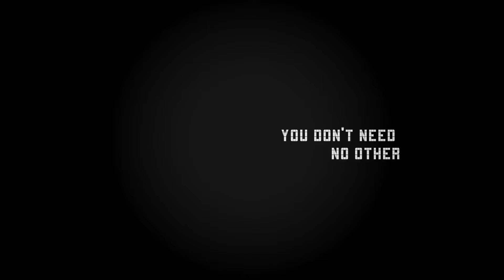Vector (3DOM) - Wizkid Essence cover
3DOM ARE BACK!

Vector from 3DOM drops his smooth cover for "Essence" from Wizkids latest album Made in Lagos in the lead up to the release of 3DOMs debut ep.

3DOM's debut ep titled "KINGS" is out on the 18th December 2020

Be sure to follow the next upcoming superstar music group on the following socials: